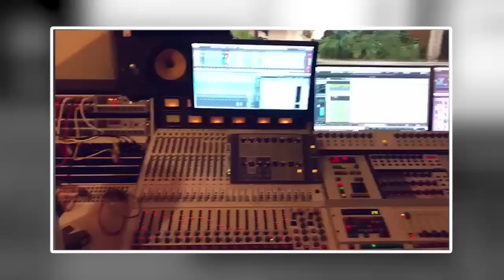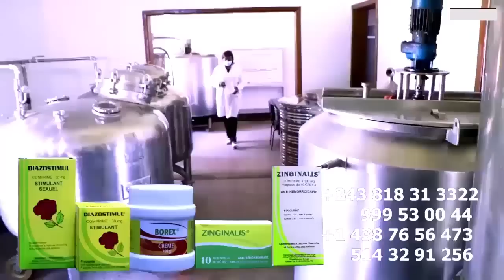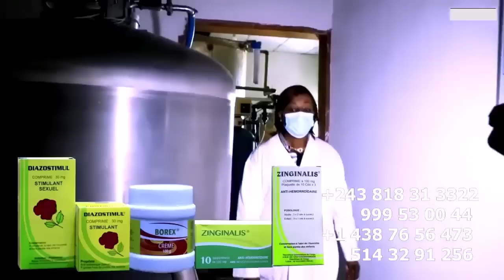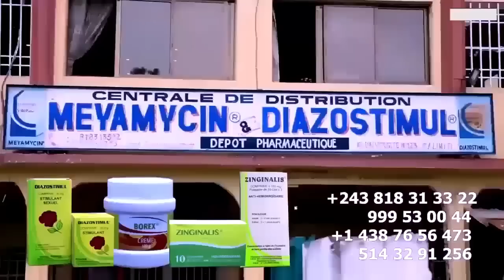BOMBE: Affaire CYNDI LE COEUR Actrice Comédien 7eme BAGARRE Recadre MA NIKE Ses Propos De La HAINE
BOMBE: Affaire CYNDI LE COEUR Actrice Comédien 7eme BAGARRE ndenge ASASI MA NIKE Du Jamais Vue Ses Propos De La HAINE Motema Mabé Eleki Maman WANA @koffiOlomide01 @fallyipupa